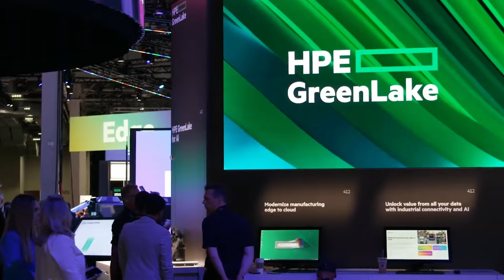theCUBE's Coverage of HPE Discover 2024 | Official Trailer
Join theCUBE from June 18-20 for live coverage of HPE Discover 2024. The event will feature on-site reporting and exclusive interviews with industry experts, analysts and investors discussing advancements in edge-to-cloud computing and innovations supporting gen AI architectures.

TheCUBE Analysts John Furrier, Dave Vellante and Rebecca Knight will engage with HPE’s thought leaders and innovators, offering in-depth insights into the latest developments in AI, networking and hybrid cloud. Tune in for more!

Read up on what to watch for at the HPE Discover